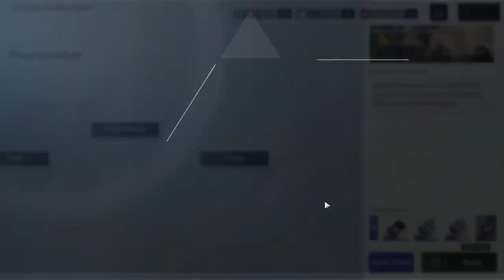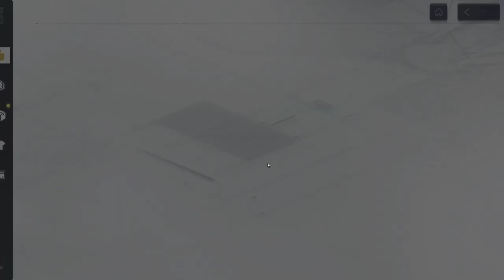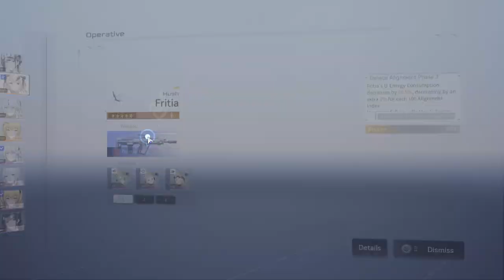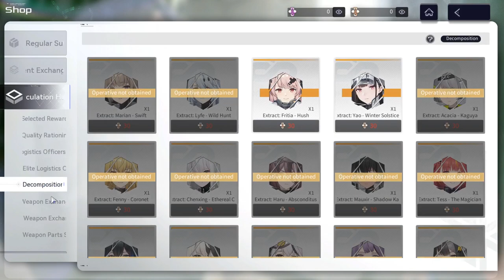Snowbreak (PC) - #71, Dispatch e Gigalink